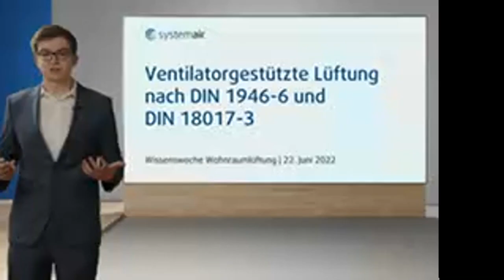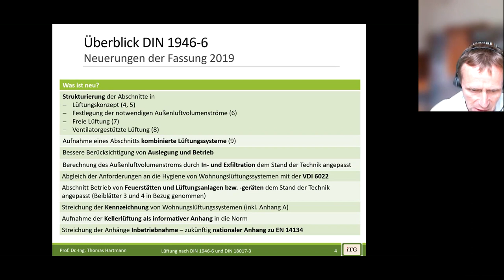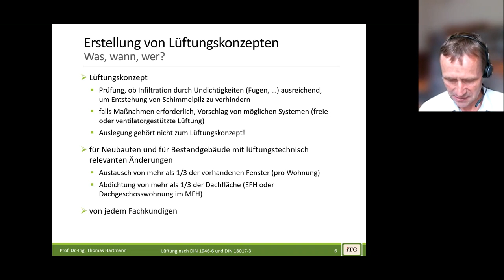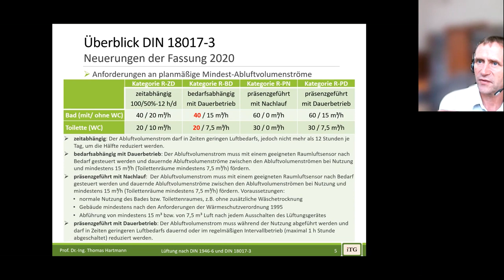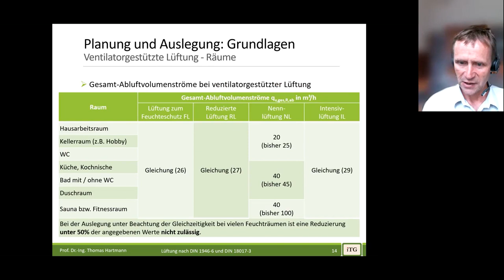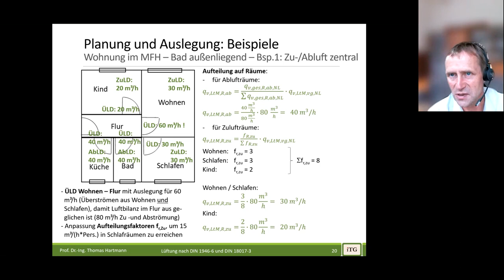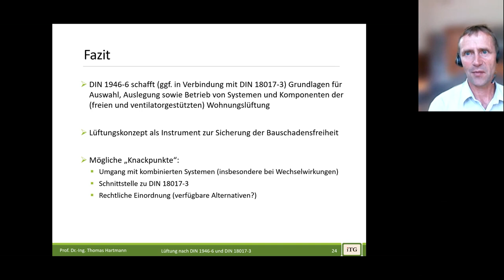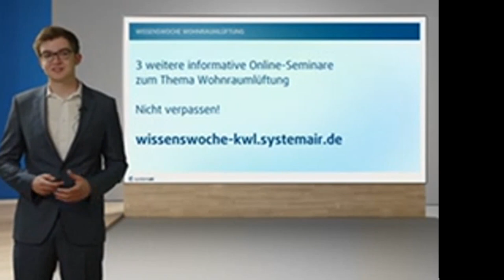Lüftung nach DIN 1946-6 und DIN 18017-3 | Teil 2 Wissenswoche Wohnraumlüftung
Teil 2 der Systemair Wissenswoche Wohnraumlüftung im Juni 2022

In diesem Vortrag wird sich unser Gast-Referent Professor Dr.-Ing. Thomas Hartmann, Geschäftsführer des ITG – Institut für Technische Gebäudeausrüstung Dresden Forschung und Anwendung GmbH, den Anwendungsbereichen der DIN 1946-6 und DIN 18017-3 sowie der Schnittstelle zwischen diesen Normen widmen.